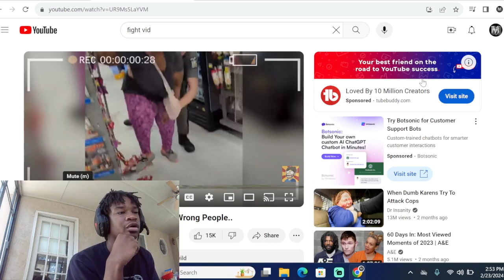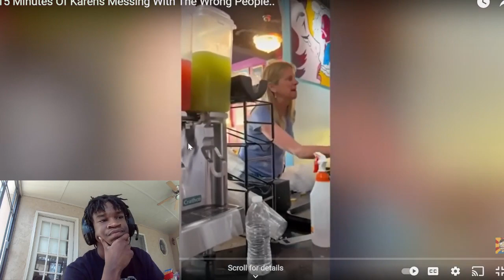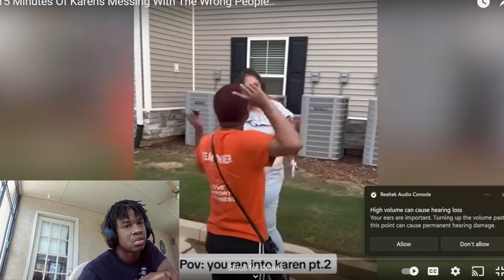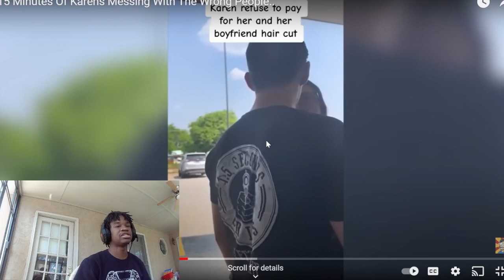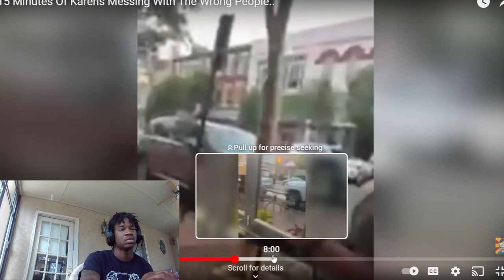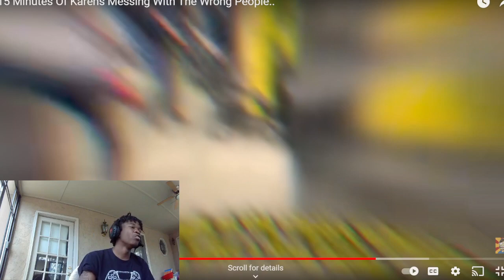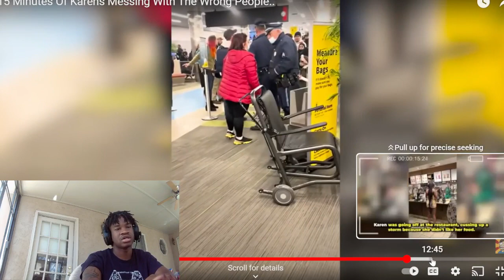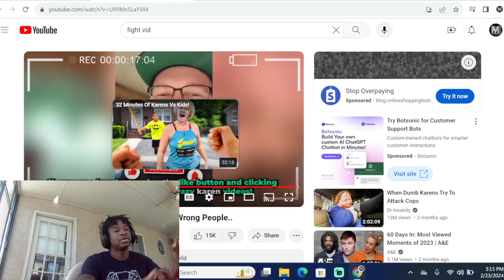15 minutes of Karenes Doing sum nut sh***